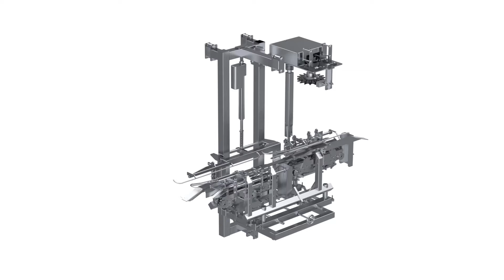BAADER Wing Tip Cutter